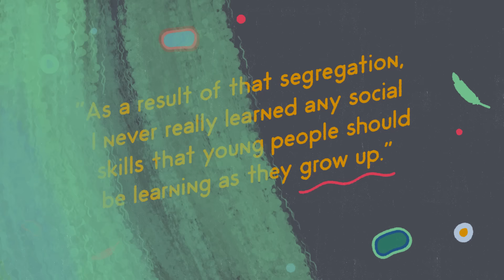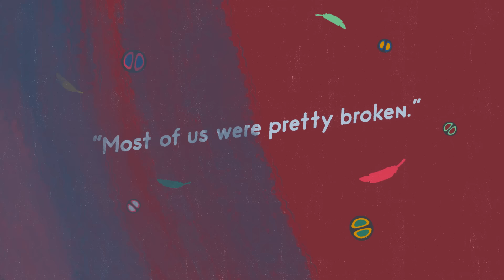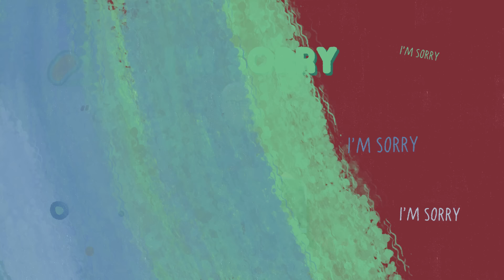Namwayut: we are all one. Truth and reconciliation in Canada | Canada is ...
Chief Robert Joseph shares his experience as a residential school survivor and the importance of truth and reconciliation in Canada.

Canada is ... is an online series produced in collaboration with Thought Café showcasing the many facets of Canadian identity. Leading figures in each field explore how their area relates to Canadian culture and capture a part of what it means to be Canadian.

Namwayut: we are all one. Truth and reconciliation in Canada